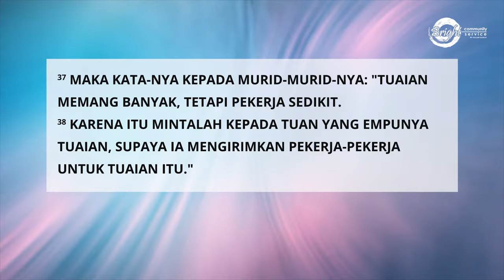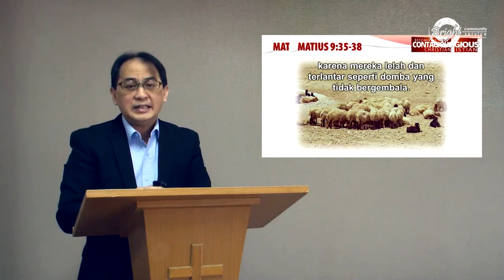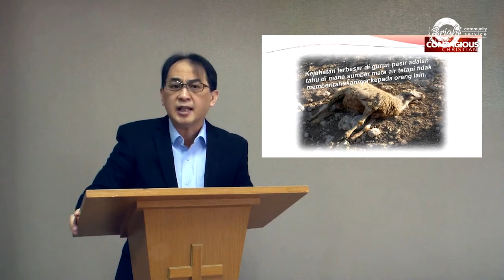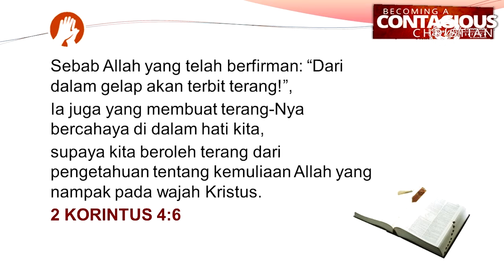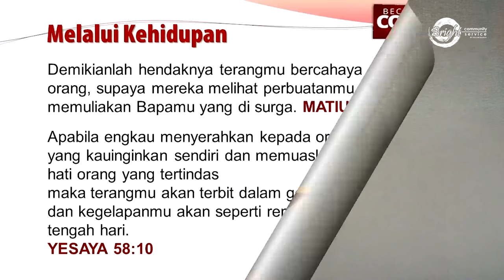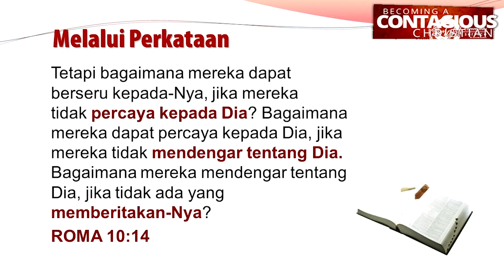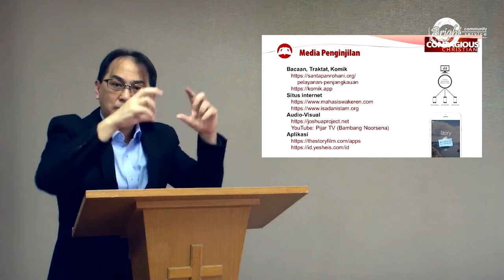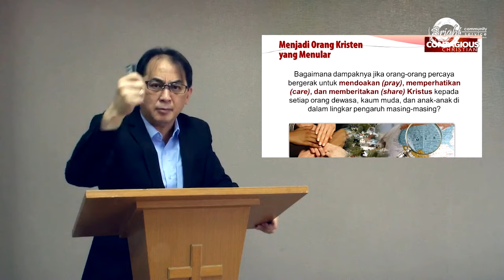1 November 2020 (GI. Johan Setiawan - Becoming a Contagious Christian)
Bulan November menjadi bulan Misi di BCS Serpong. Pada awal November ini, bulan Misi diawali dengan khotbah bertajuk "Becoming a Contagious Christian" oleh GI. Johan Setiawan. Mari beribadah bersama!

Dukung Pelayanan BCS Serpong
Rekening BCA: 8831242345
a/n Gereja Kristen Kalam Kudus Gading Serpong

Alamat:
Ruko Golden 8/Blk i/28, Gading Serpong
Telepon: